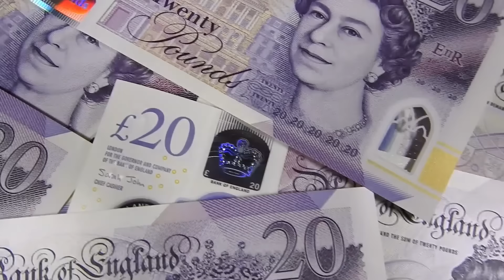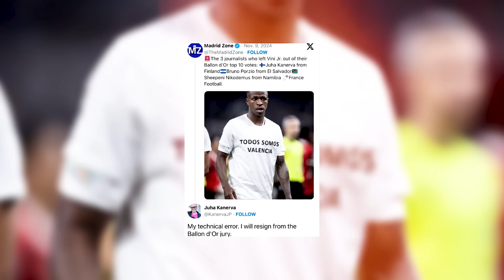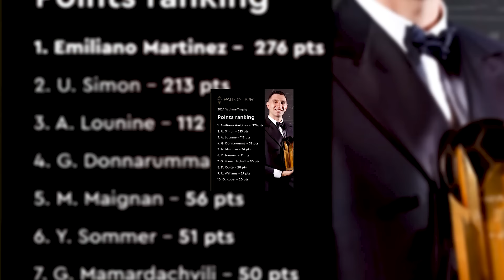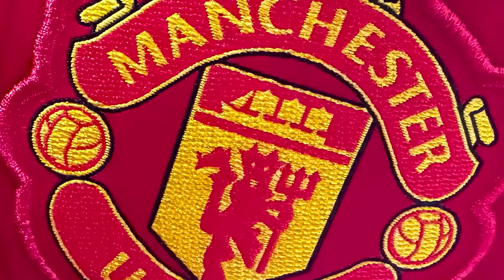¡MILITAO out! ¿Roto otra vez? Vini x 3 | Modric prefiere a Lamine | ¿Barça R0BA fichaje a Madrid?